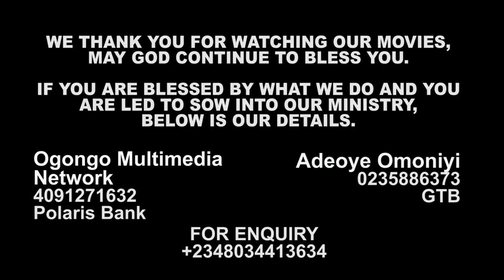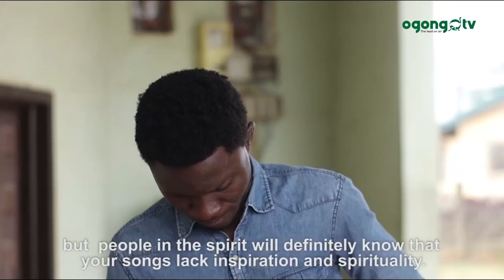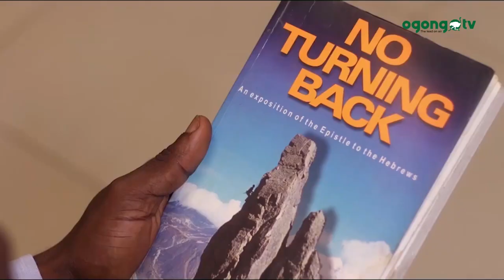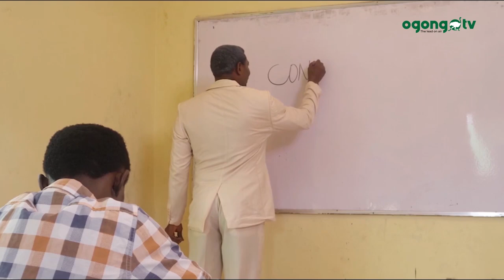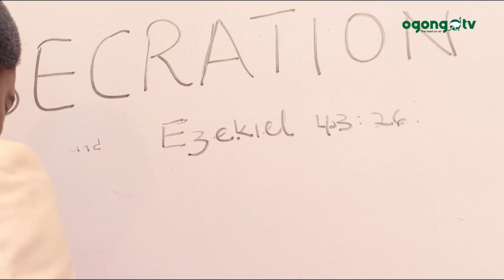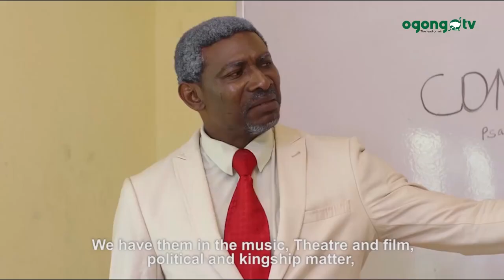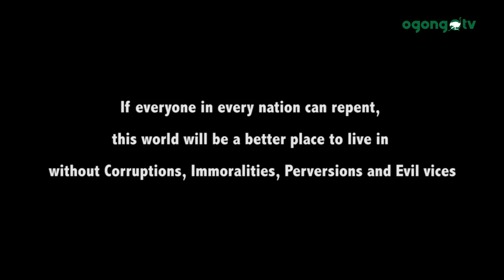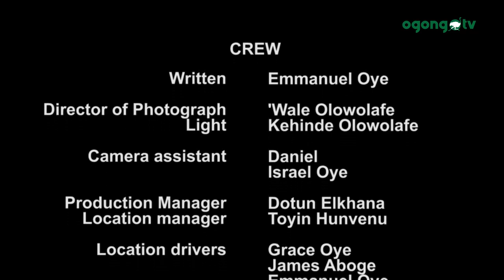A NEW LEAF|| LATEST GOSPEL MOVIE||LATEST NIGERIAN FILM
A NEW LEAF  A NEW LEAF  A NEW LEAF  A NEW LEAF  A NEW LEAF   A NEW LEAF

This is another Wonderful movie.

Also Watch

You can also get good movies on Mount Zion tv, Damilola Mike BAMILOYE channel, EVOM network channel, Fejosbaba tv, Victor olukoju pvo channel, Ayobami adegboyega gospel films TV and Calvary movies TV